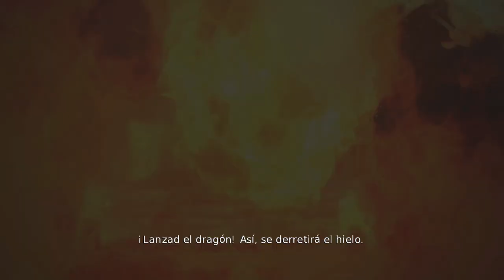Overlord 2 (PC) Gameplay - 02 - Pruebas para Overlord - Español Castellano